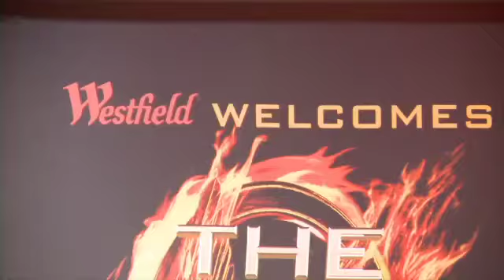Hunger Games: Fan Q&A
You are watching a video relating to the upcoming movie, THE HUNGER GAMES, which opens March 23, 2012. This video is supplied for entertainment use and no copyright violation intended.

To find out more about the movie, visit chicagoscifi.com or visit our Facebook(TM) page (Search for 'Chicago Sci-Fi') to be alerted when more clips are available.